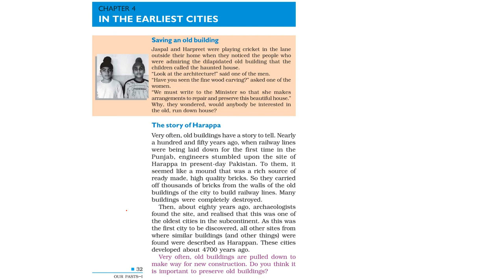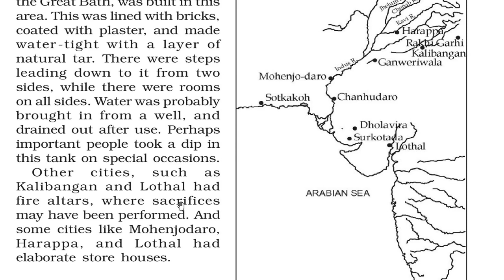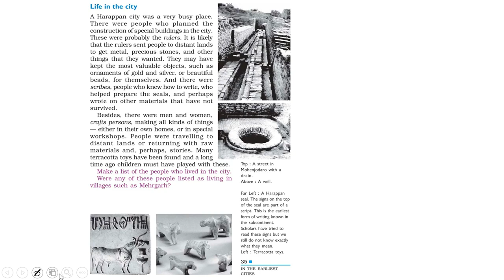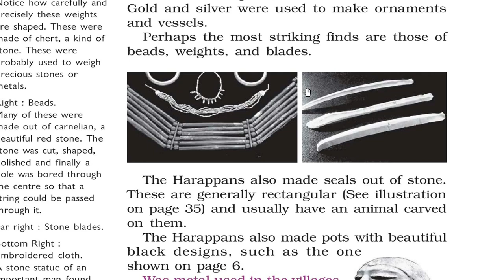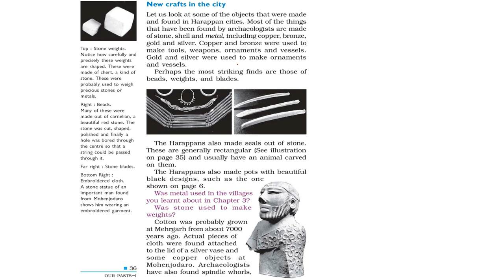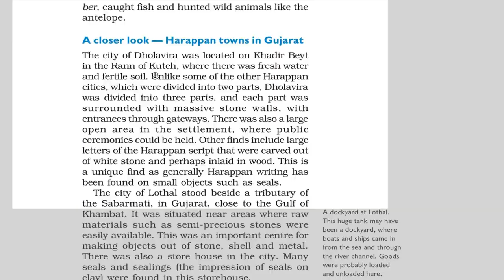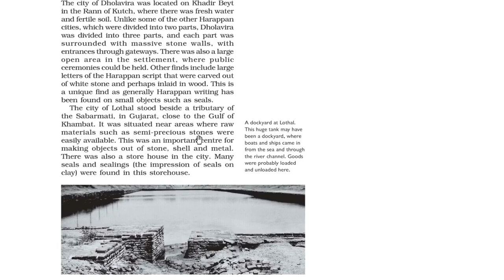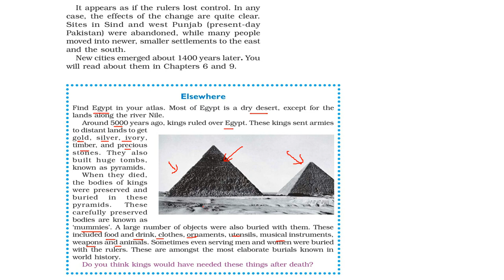In the Earliest Cities History for UPSC,CSE,IAS,SSC,CGL